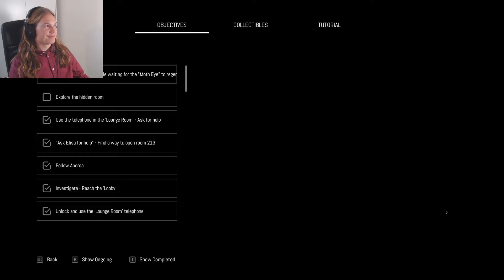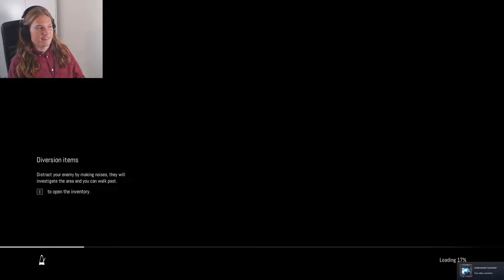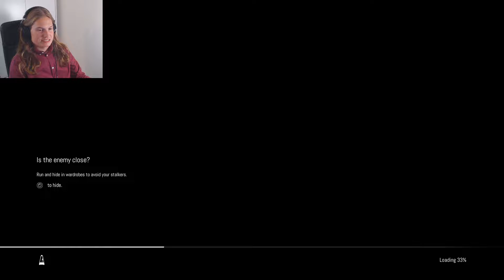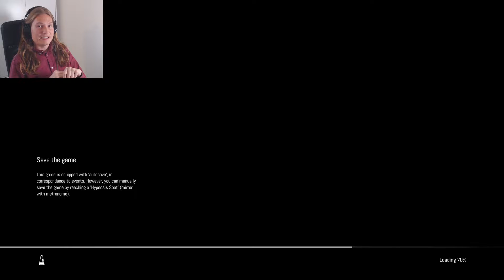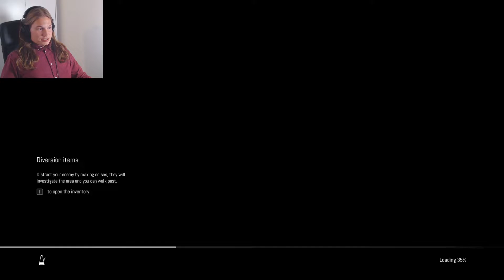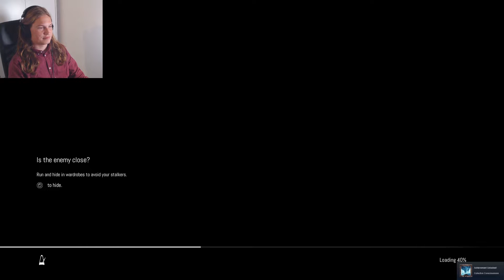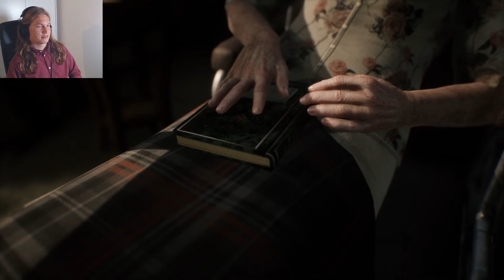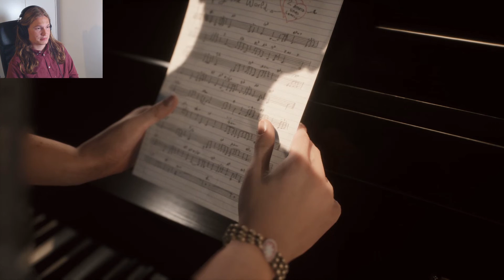Let's Play - "Remothered: Broken Porcelain" - Part 5 Final - Ending the loop off Nightmare